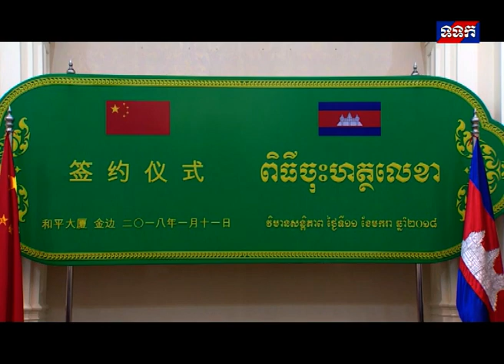សម្តេចអគ្គមហាសេនាបតីតេជោ ហ៊ុន សែន ជួបពិភាក្សាទ្វេភាគីជាមួយឯកឧត្តមនាយករដ្ឋមន្រ្តីចិន